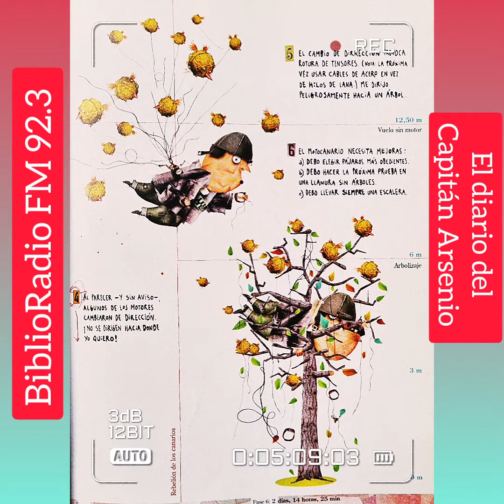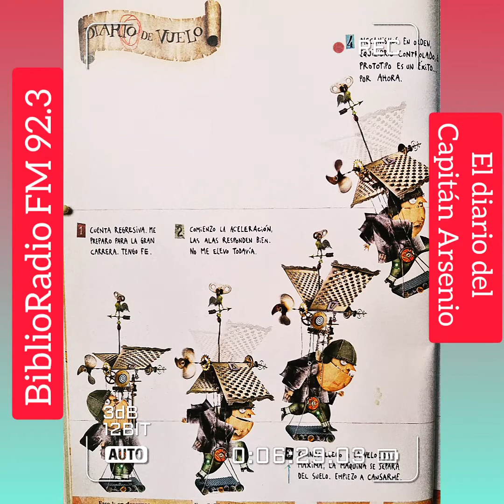El diario del Capitán Arsenio de Pablo Bernasconi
Narrado por Eleonora Taurizano. Dedicado a Paulino que también sueña con volar alguna vez al espacio!